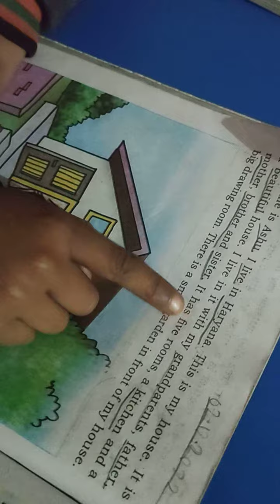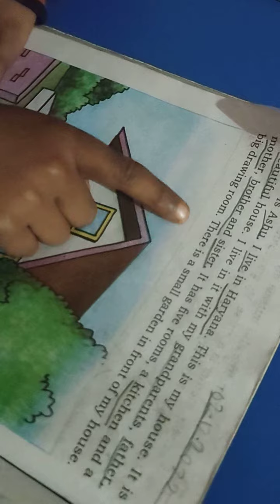The Sky is Blue फर्राटेदार इंग्लिश | Class 2nd